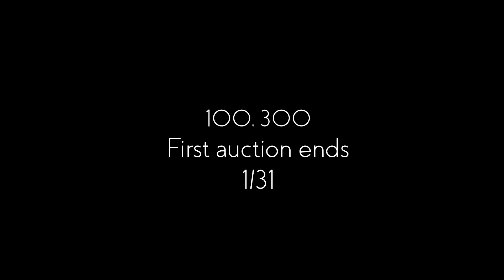avant-garde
promo video for the exclusive mapart shop "avant-garde"